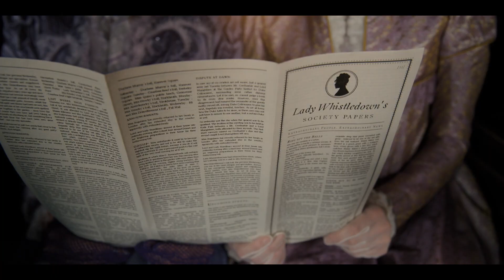MyBridgertonScore by Samuel P. Davies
MyBridgertonScore my entry for spitfire audios Bridgerton Competition 2022